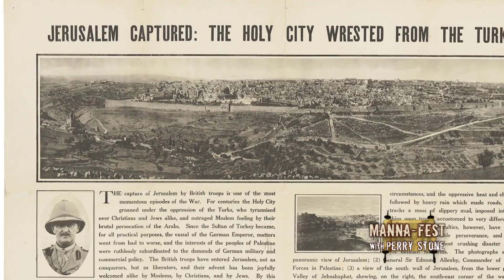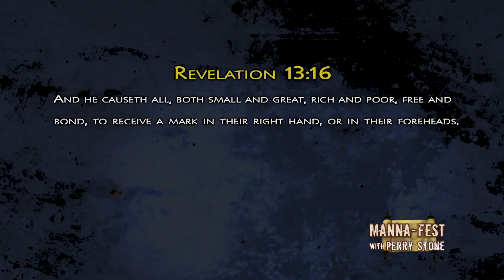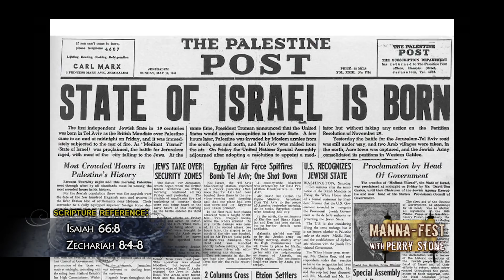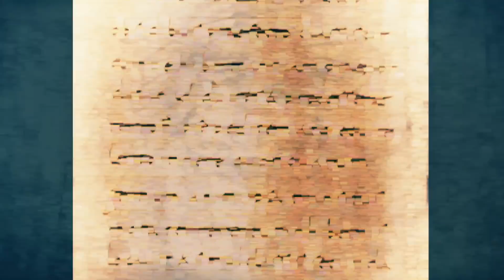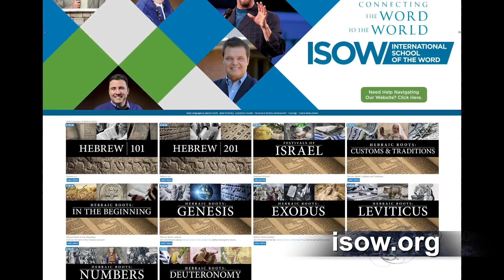Interpreting The Apocalypse In The 21st Century | Episode 909